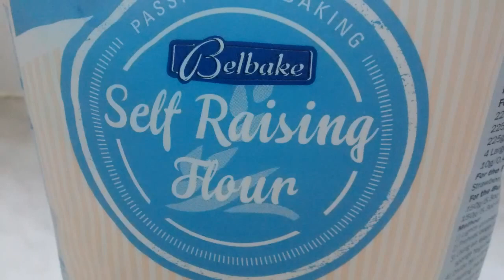Pizza dough - how to make pizza dough with self raising flour and Greek yogurt.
Pizza base recipe without yeast and oven.